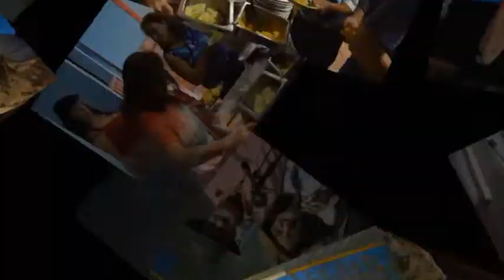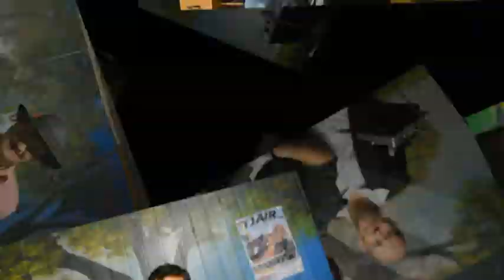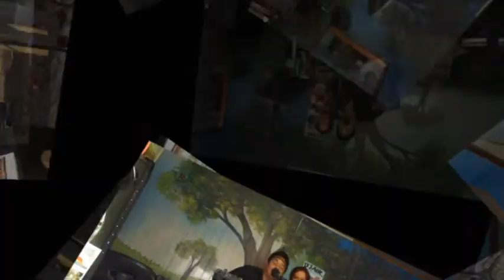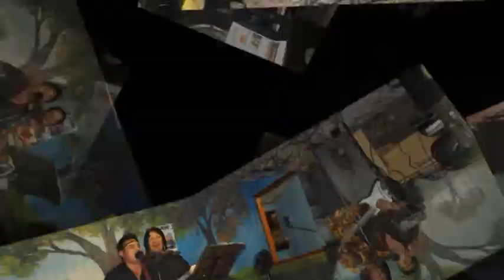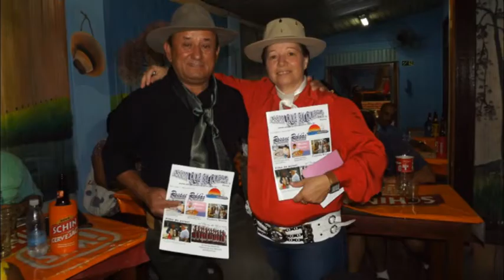ASSIM QUE EU QUERIA-ROSANE ROLDÃO-ANIVERSÁRIO DE ALGEMIRO GONSALVES-SHOW COM SIDNEY LIMA FILHO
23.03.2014= ANIVERSÁRIO DE ALGEMIRO GONSALVES NO RECANTO GAÚCHO EM VIAMÃO- SHOW DE SIDNEY LIMA FILHO-E APRESENTAÇÃO DE CANTORES LOCAIS COM O LANÇAMENTO DA REVISTA ASSIM QUE EU QUERIA